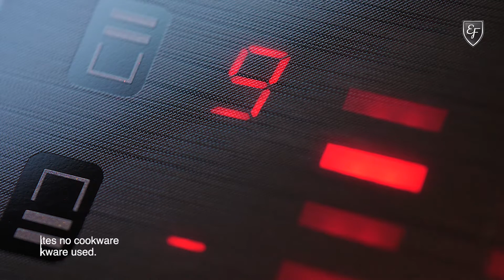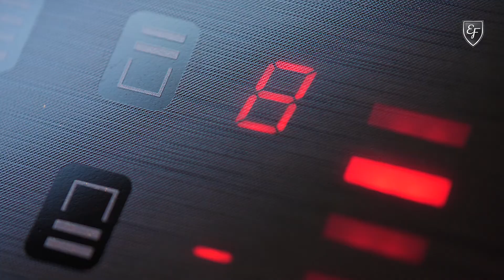EF Appliances - Best Induction Hob, Flexi Zone, Scratch Resistant Schott Ceran Fine Print Technology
HB BI 584 FA

German SCHOTT CERAN Glass
Surface Printed with Fine Print Technology
4 Induction Zones or 2 Flexi Zones
Flexi Zones Left and Right: 3.0kW (Booster 3.6kW)
Front - Left and Right: 1.8kW (Booster 2.4kW)
Rear - Left and Right: 1.8kW (Booster 2.4kW)

Power Management - Able to adapt to the lowerpower of 13Amp, 16Amp, 25Amp or 32Amp
Sensor sliding touch control
Pan recognition sensor
99 mins time control for all zones
9 levels cooking
Booster function
Overflow safety device
Residual heat indicator
Child lock
Automatically safety switch off

Default Power: 2.8kW
32 Amp / 220~240V/50Hz

Product Size: W590 x D520 x H58mm
Cut-Out Size:
W560 x D490mm